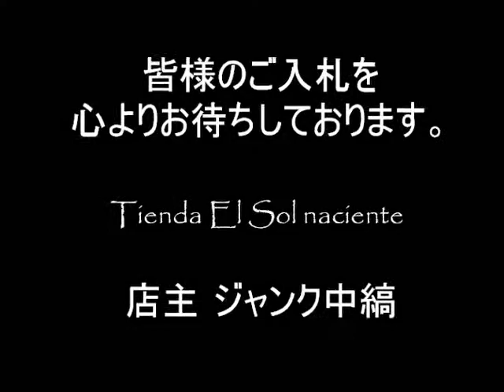ジャンク中縞の商品説明150502 20 (JA120BL255)